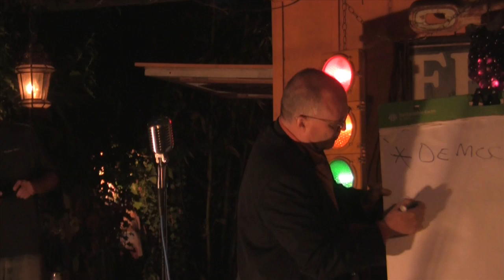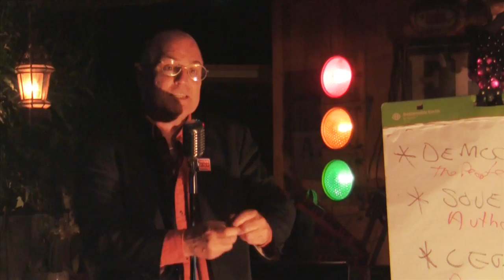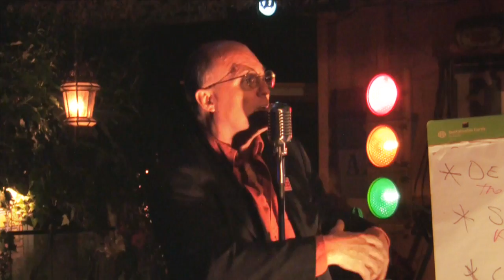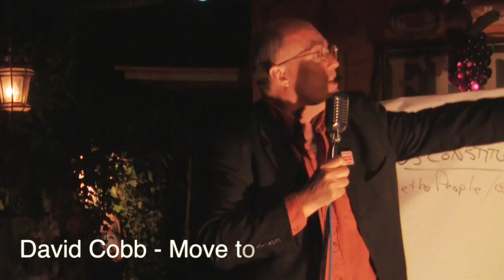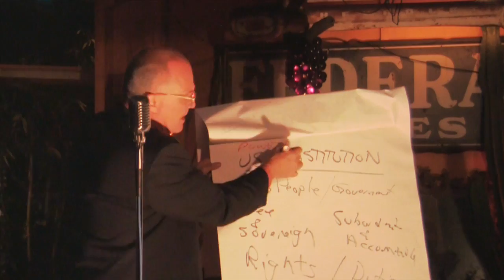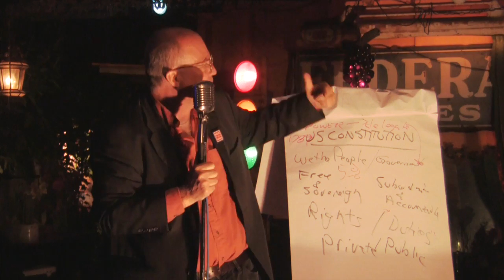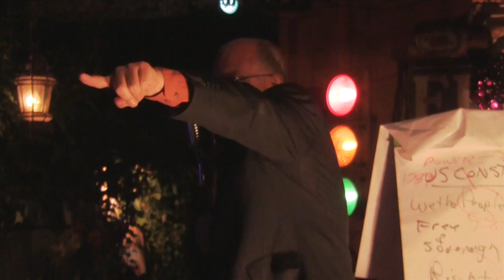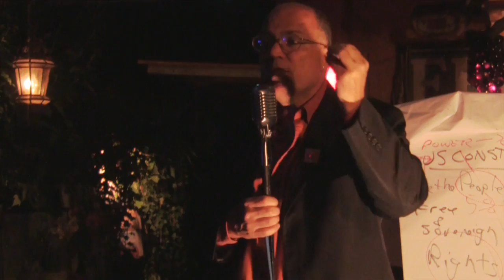David Cobb - A History Lesson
David Cobb of Move to Amend speaks about the history and initial function of the corporation, how the corporate state was formed and how we can fight back.